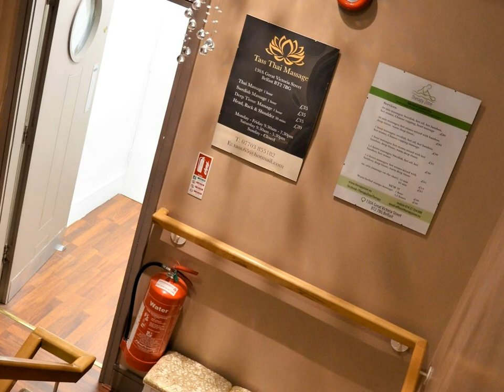Therapy Zone Natalia Sowinska - Professional massage Belfast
Therapy Zone is a place where are carried out professional treatments by master of physiotherapy and certified masseuse - Natalia Sowinska.

The offer includes a professional massages as:

- Swedish (classic) massage,
- deep tissue massage / massage for athletes,
- hot stones massage,
- hot bamboo massage,
- therapeutic massage,
- warm herbal stamps massage,
- vibrating massage,
- chinese cupping massage (running / migrating cups),
- chinese cupping therapy,
- on-site (chair) massage,
- Indian head massage,
- hot oil massage

130a Great Victoria Street
Belfast
County Antrim
Post code BT2 7BG
Northern Ireland